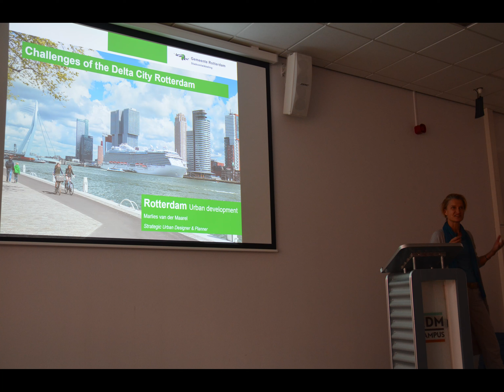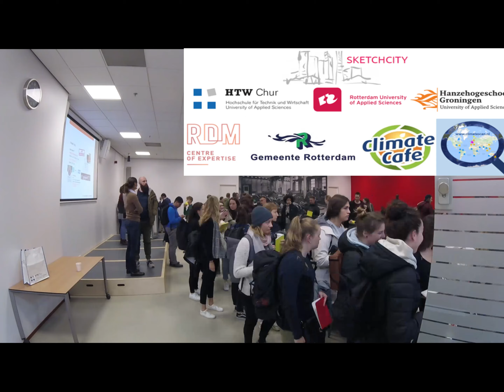sketchcity 2019 Rotterdam